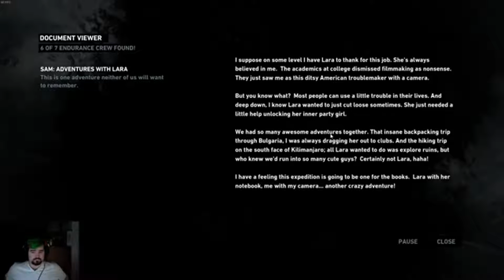Tomb Raider Episode 18